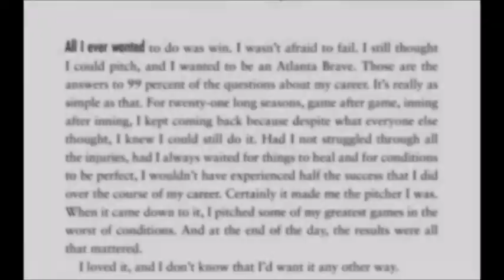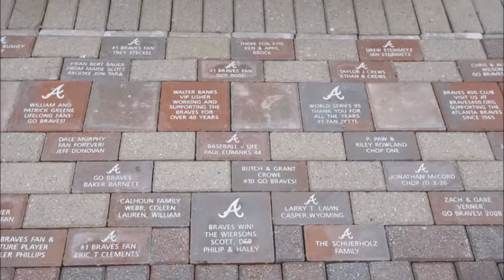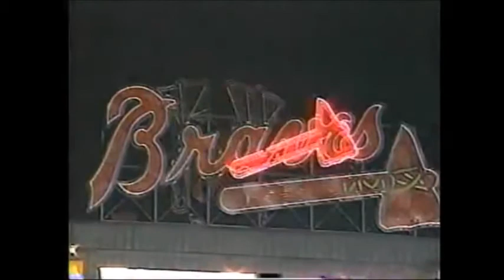This is Braves Country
Revision of Project 3 for ENC 3310 Article and Essay Technique with E. Powers at Florida State. By Hayley M. Howell